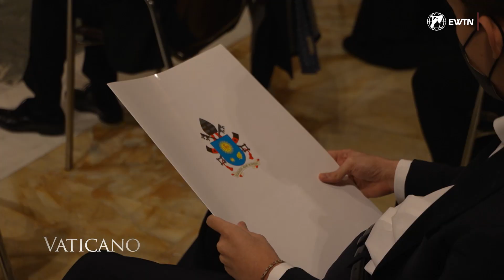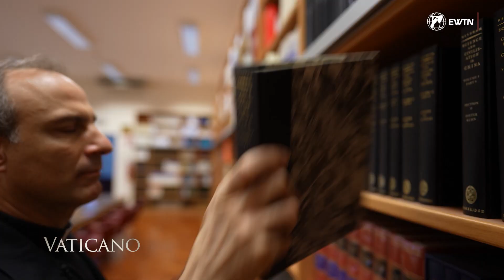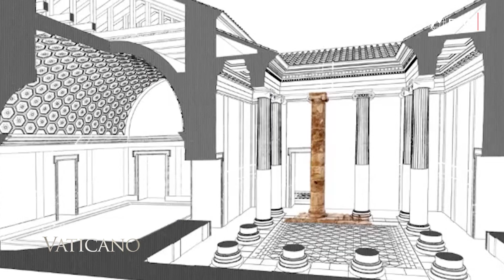VATICANO Clips: Archeology at the Vatican | Bridge Between Faith and Science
In this beautiful short video, travel to the ancient city where we have uncovered the site of the martyrdom of St. John the Baptist.